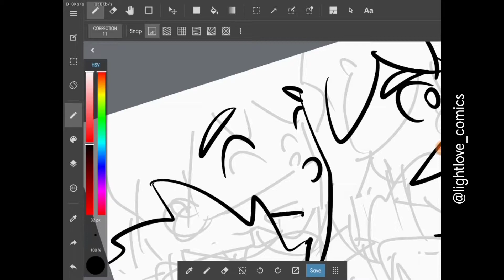24 April 2020(2)